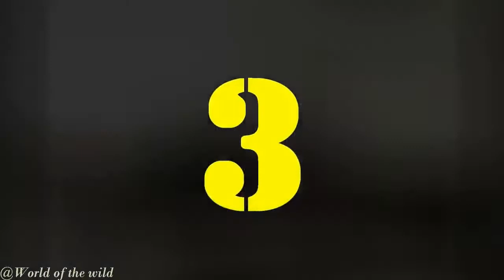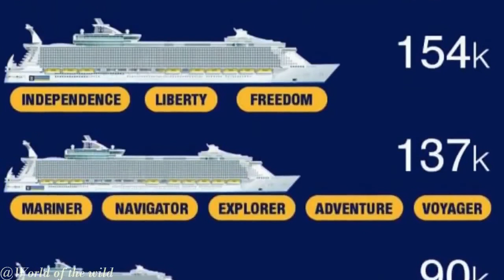Top 10 SUNKEN SHIP in The World BIGGEST Ship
Бесплатное продвижение youtube-канала

Top 10 Biggest Sunken Ships 1

water disasters
shipwrecked
causes of disasters in water transport
movie water disasters
after shipwreck
types of water disasters
shipwrecked
causes of accidents and disasters in water transport
shipwreck island
environmental disaster water
disasters under water
about shipwreck
movies about shipwrecks
escape shipwreck